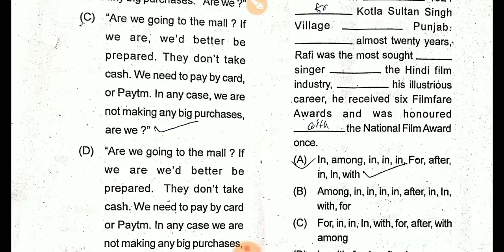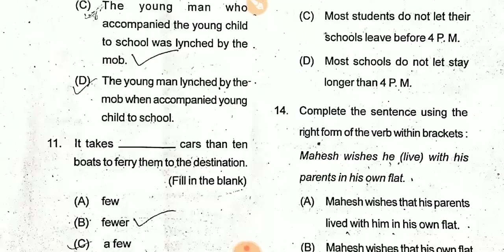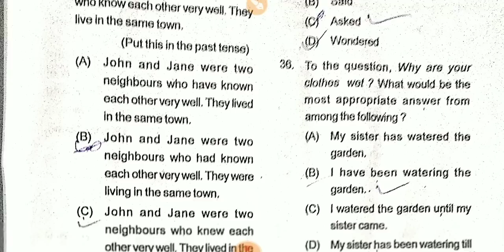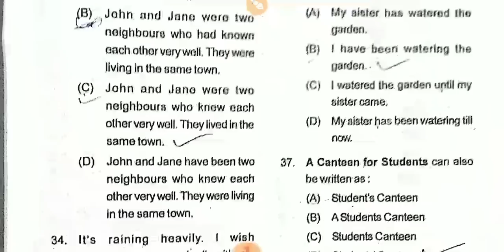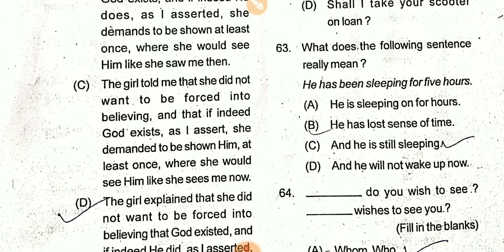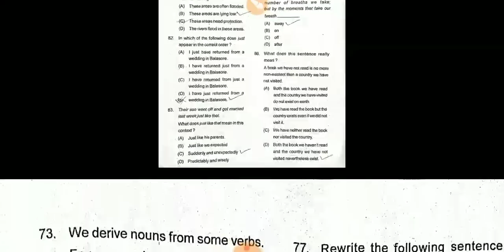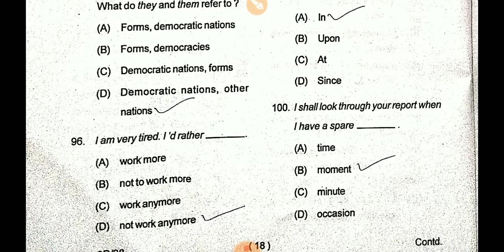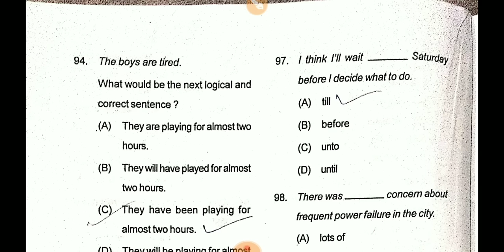ASO SET - D ENGLISH PROVISIONAL ANSWER KEY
ASO  PROVISIONAL ANSWER KEY SET - D